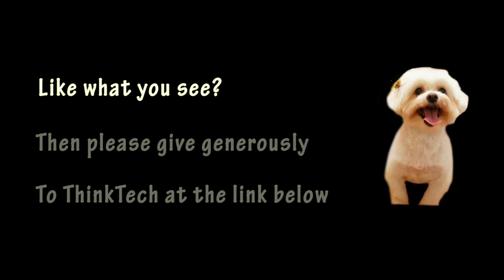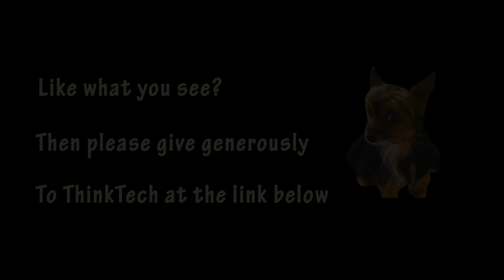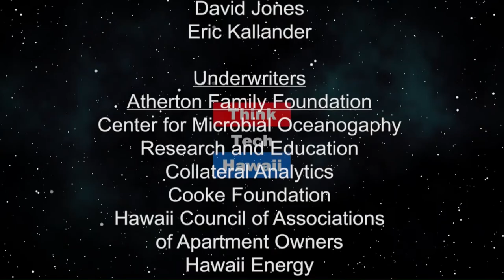Seitai therapist of Hawaii Seitai Clinic, Yoh Kitahar (Konnichiwa Hawaii こんにちは、ハワイ！)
This show will be broadcast in Japanese.  Discussion about a special Japanese body massage therapy called Seitai. Yoh explains how a wanna-be musician and Tower Record staff turned to be a Seitai therapist in Hawaii after receiving a message out of blue.

The host for this episode is Yukari Kunisue, PhD.  The guest for this episode is Yoh Kitahara.